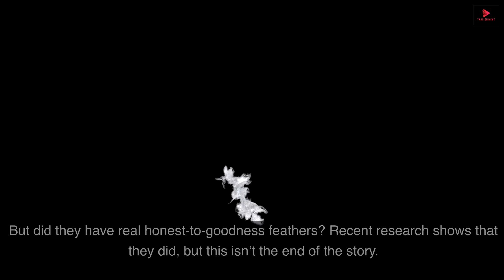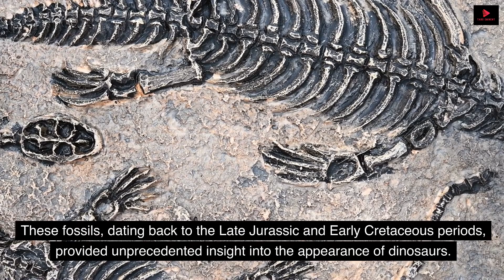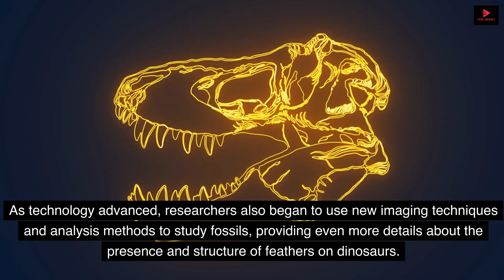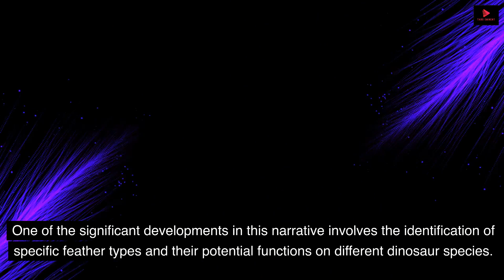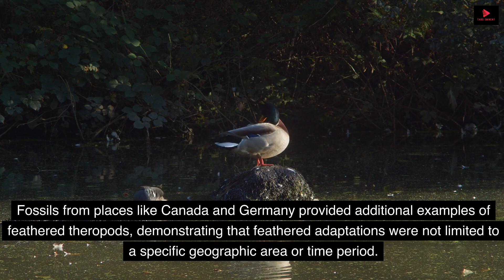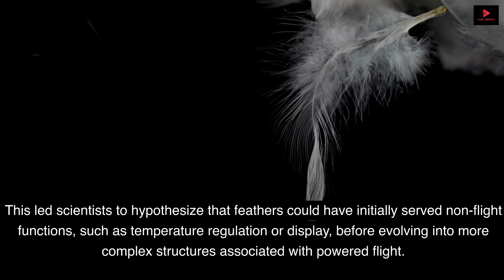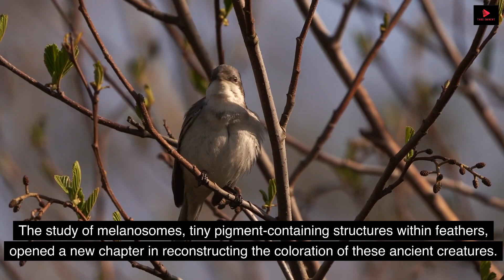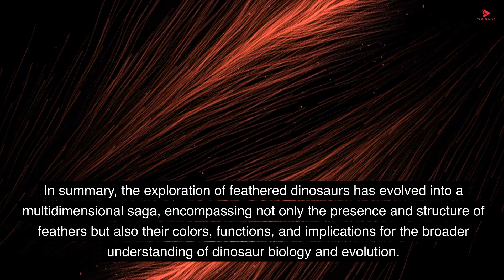Did Dinosaurs Really Have Feathers? | History | TE | Untold Story!!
Yes, evidence suggests that many dinosaurs had feathers. The idea that some dinosaurs had feathers was initially met with skepticism, as the popular image of dinosaurs was often portrayed with scales. However, the discovery of well-preserved fossils in the late 20th and early 21st centuries has provided strong evidence for the presence of feathers in certain dinosaur species.

Feathered dinosaur fossils have been found predominantly in the theropod group, which includes famous dinosaurs like Velociraptors and Tyrannosaurus rex. Fossils from China, in particular, have revealed a variety of feathered dinosaurs from different time periods.

Feathers in dinosaurs likely served various purposes, including insulation, display, and potentially aiding in aerodynamics. Not all dinosaurs had feathers, as some species likely had scales or a combination of scales and feathers. The presence of feathers in dinosaurs has significantly altered our understanding of their appearance and behavior.